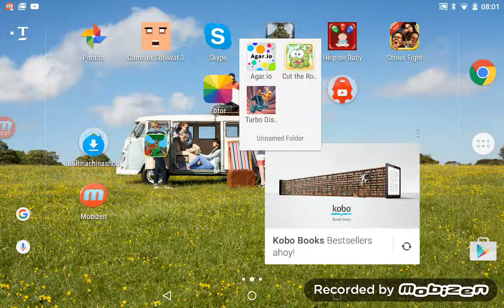#1 cut the rope 2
Guys if we get to 2 likes iwl do 7 videos of this.!
+Benmay1980